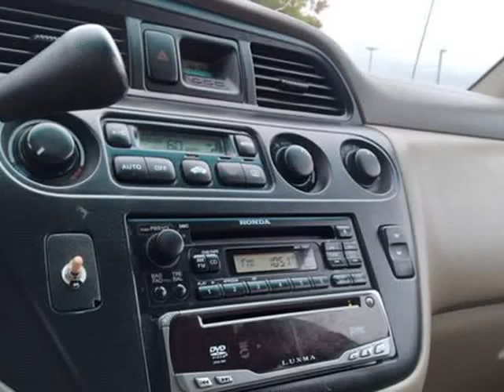2002 Honda Odyssey EX Minivan 4D (Vancouver, Washington)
Used LLC
9408 NE Hwy 99
Vancouver